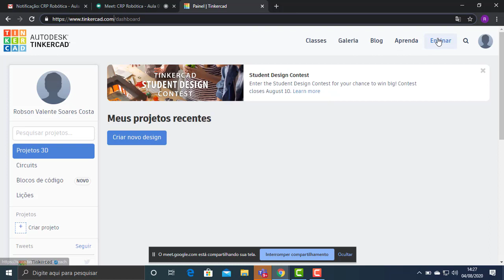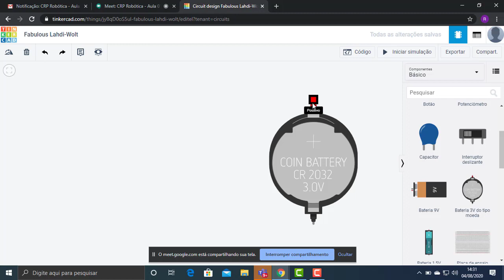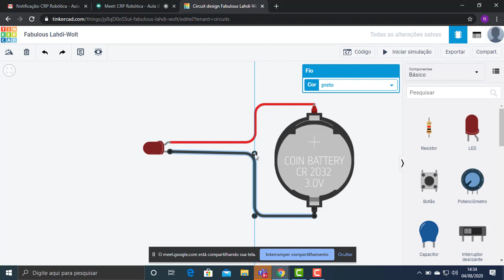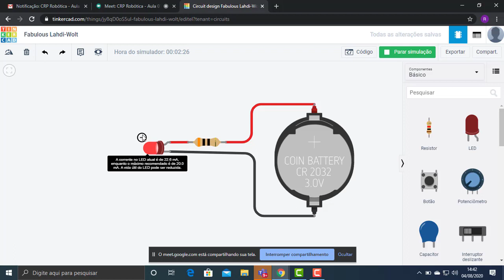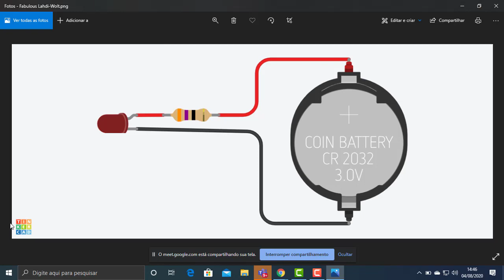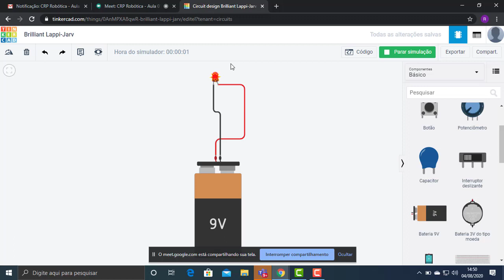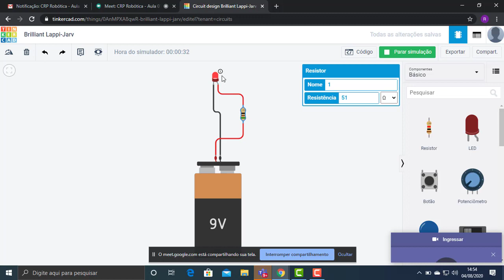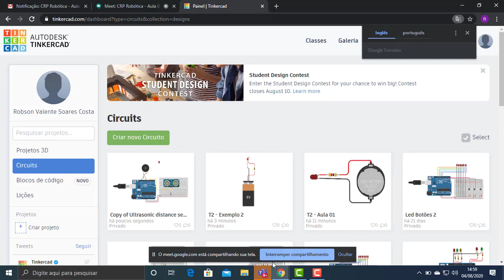VIDEOAULA 88 - ROBÓTICA CRP - Aula 01 Turma 2 - CRP 2020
Aula de Robótica como iniciar o programa - Aula 1 Turma 2.